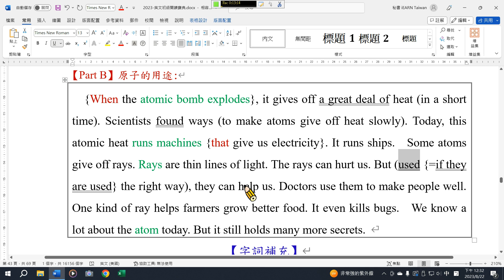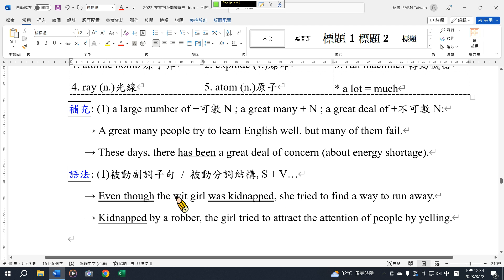初級閱讀15 原子的奧密2B